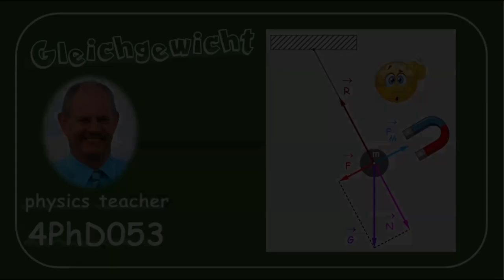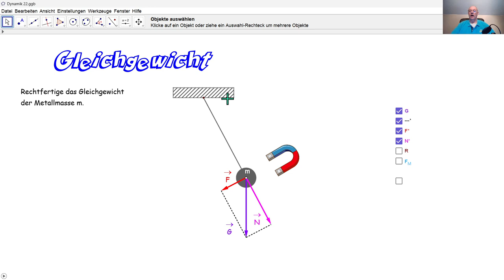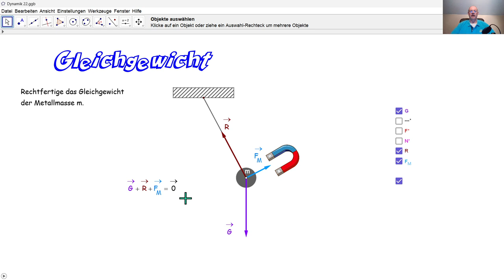Physik 4PhD053 Gleichgewicht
Wir erklären ein Gleichgewicht an einem Fadenpendel anhand von Kraftvektoren.